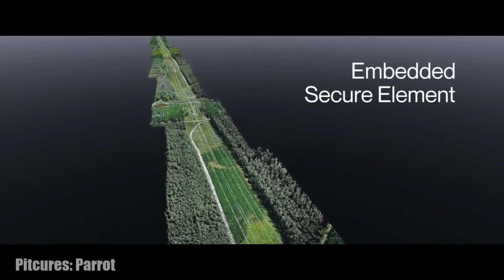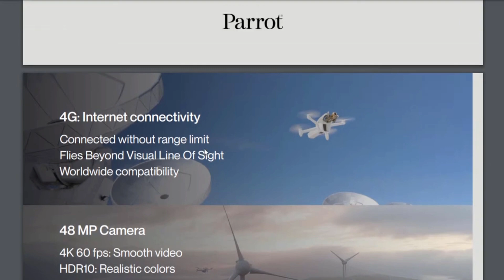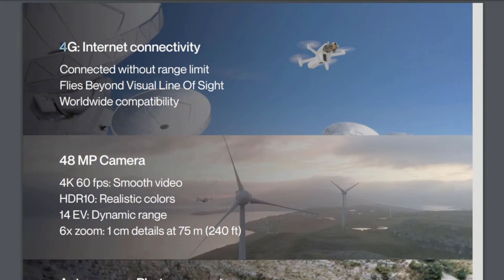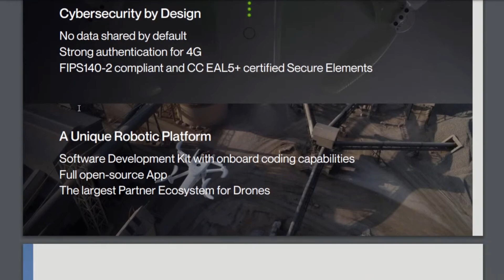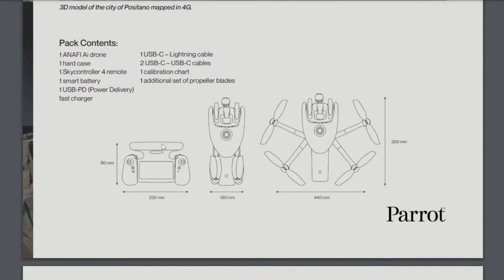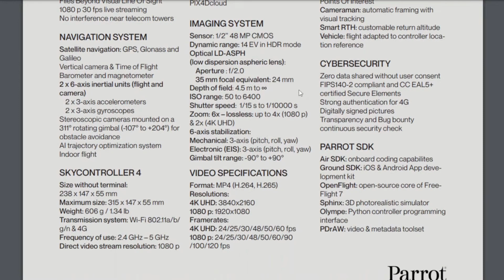Parrot Anafi AI – Specs, Pictures & More – Closer Look and Discussion – Geeksvana Live Highlight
Hey everyone! Following on from the announcement from Parrot of their new Anafi AI drone, Sean and Andrew take a closer look at the drone and discuss the potential it holds for different levels of commercial drone operator. Are you interested in the Parrot Anafi AI? Do you see potential uses within your drone operations?